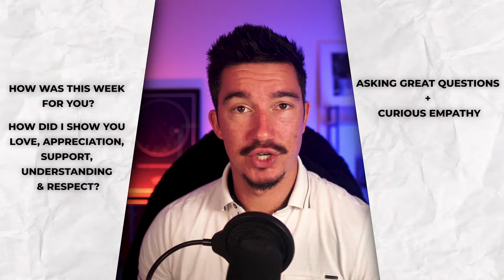How To COMMUNICATE Better In Your MARRIAGE (3 Simple Steps) | The Empowered Man Podcast Ep 076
✅ Get a Custom Roadmap to become a better husband, father and man

Watch this training to find work-life balance and fix your marriage